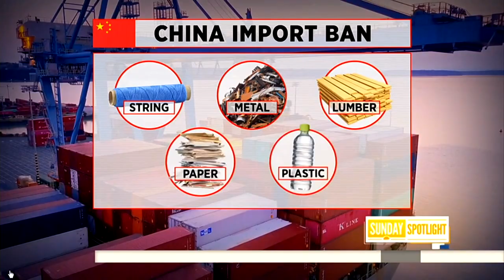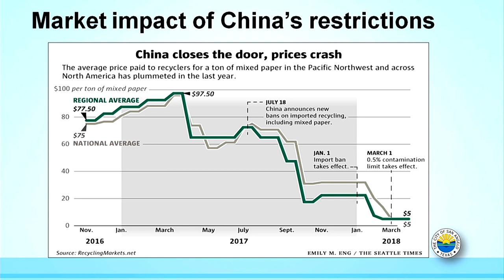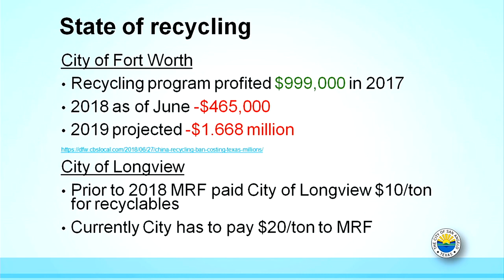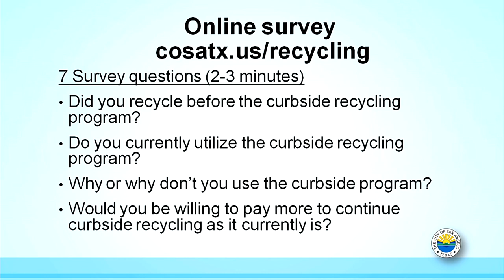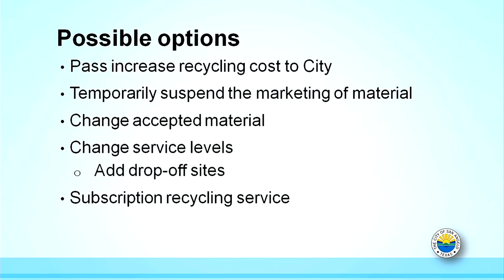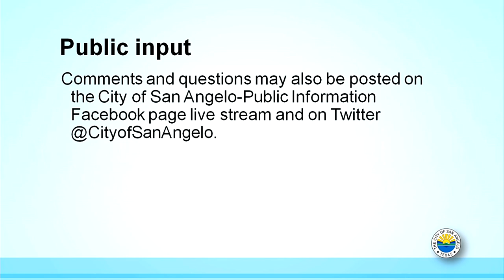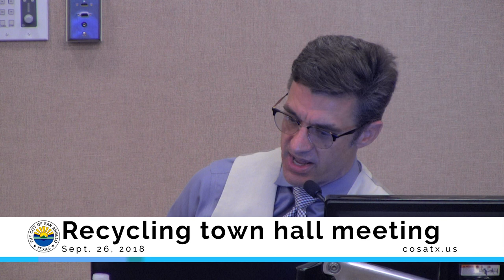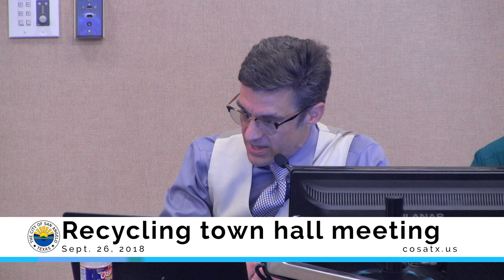Recycling town hall meeting 9-26-18